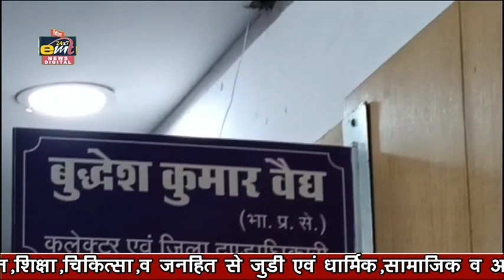03-08-2024 emt news vidisha